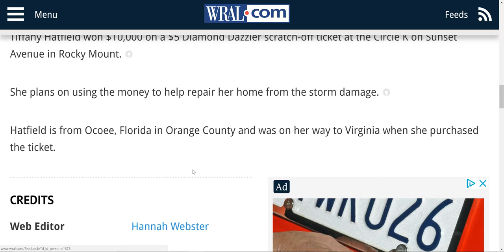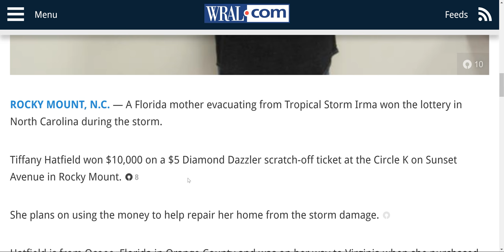Hurricane Irma helped me win $10,000!!! --- $10k on a Virginia Scratchoff!!!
A Florida mother evacuating from Tropical Storm Irma won the lottery in North Carolina during the storm.

Tiffany Hatfield won $10,000 on a $5 Diamond Dazzler scratch-off ticket at the Circle K on Sunset Avenue in Rocky Mount.

She plans on using the money to help repair her home from the storm damage.

Hatfield is from Ocoee, Florida in Orange County and was on her way to Virginia when she purchased the ticket.